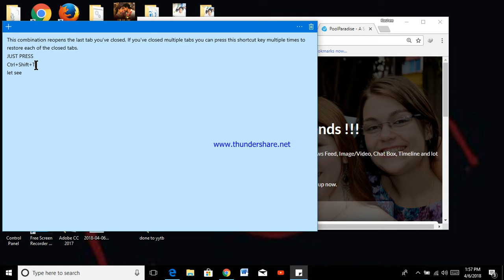VISIT AGAIN YOUR TABS